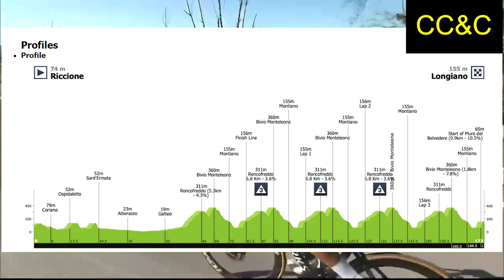EF HAVE ANOTHER TOP AMERICAN RIDER - Coppi e Bartali Stage 2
Sean Quinn won La Settimana Internazionale Coppi e Bartali 2023 stage 2 by out sprinting a reduced bunch